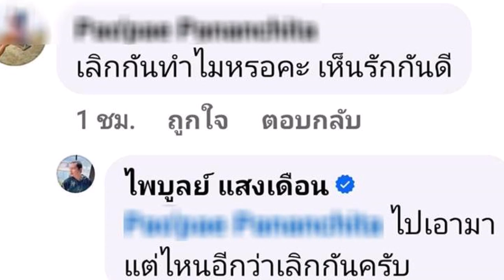ครูไพบูลย์” มึนตึ๊บๆอ้างเฟซ “กระต่าย” ประกาศโสด อีก แล้วลั่นเอามาจากไหนอี๊ก